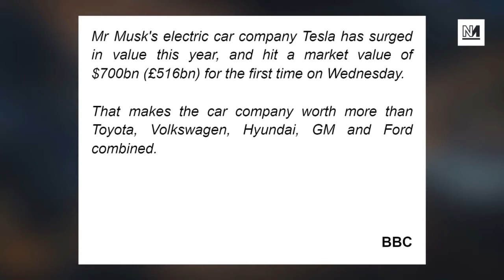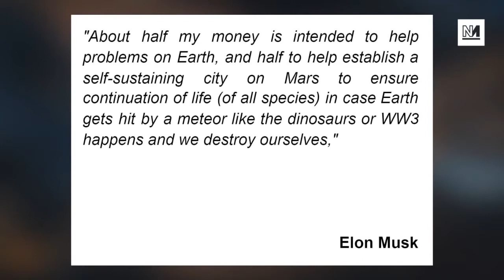Billionaire Elon Musk Overtakes Jeff Bezos To Become World's RIchest Man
New York (CNN Business) Jeff Bezos has reclaimed his title of world's richest person, ending Elon Musk's roughly six-week reign atop the list. Musk lost about $4.5 billion Tuesday after Tesla (TSLA) shares fell 2.4%, which was enough to knock him to second place on the Bloomberg Billionaires Index ranking